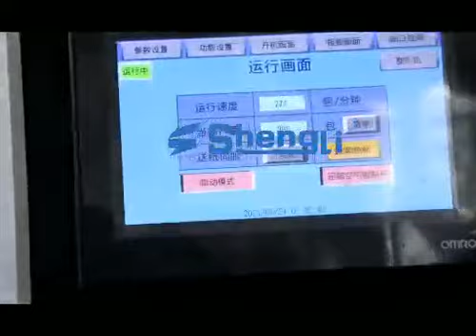2021 Automatic chocolate fold wrapping machine from SHENGLIPACK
we are manufacturer of chocolate packing machine with 16years, found in 2004.